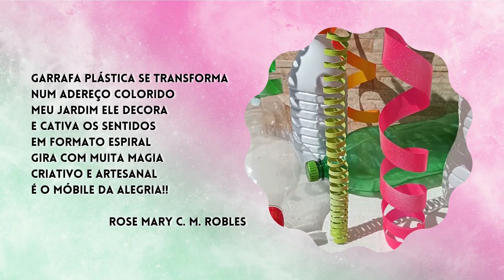Como fazer MÓBILES ESPIRAIS com GARRAFAS PLÁSTICAS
♻Como fazer MÓBILES ESPIRAIS com GARRAFAS PLÁSTICAS / Reciclagem / Jardinagem / DIY

Faça você mesmo móbiles espirais com garrafas plásticas (  refrigerante, leite, suco, água...) para decorar o seu jardim ou outros ambientes de sua preferência.É muito fácil de fazer e fica incrível! Então, reaproveite muitas garrafas plásticas e faça também! Assista com carinho!❤️ Muito obrigada, Rose Mary.

♻️Móbile espiral 🎊

Garrafa plástica se transforma
Num adereço colorido
Meu jardim ele decora
E cativa os sentidos
Em formato espiral
Gira com muita magia
Criativo e artesanal
É o móbile da alegria!!

Rose Mary C. M. Robles

Materiais ( Móbile )
- garrafa plástica;
- lixa;
- tesoura,
- pedaço de cano PVC do diâmetro de sua preferência;
- fita adesiva;
- água quente e água fria;
- verniz colorido;
- verniz incolor
- cola quente;
- furador;
- tampinhas de garrafas;
- linha de nylon 0,20mm;
- miçangas de sua preferência.

⭐Manias de Rose Mary ⭐ é um Canal muito especial!
Aborda conteúdos para você que ama PLANTAR e FAZER ARTE DECORATIVA para JARDINS.Em todos os Vídeos têm muitas DICAS e IDEIAS SUSTENTÁVEIS/CRIATIVAS.
O objetivo aqui no YouTube é compartilhar com você todas estas MANIAS BOAS!❤
⭐MANIAS DE ROSE MARY⭐

A publicação dos Vídeos serão todas às Sextas- feiras, às 18:30
Assista com carinho!❤️
Muito obrigada, Rose Mary.

Roteiro e Produção: Rose Mary C. M. Robles
Edição de Vídeo: Jeniffer M. Robles